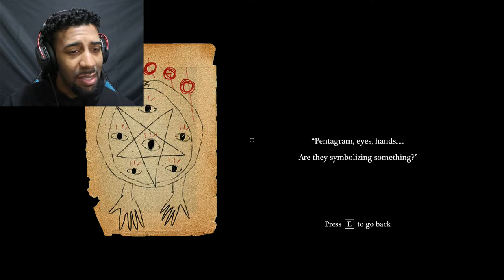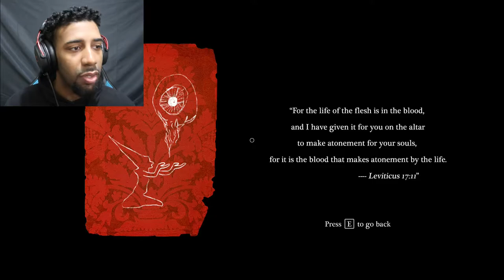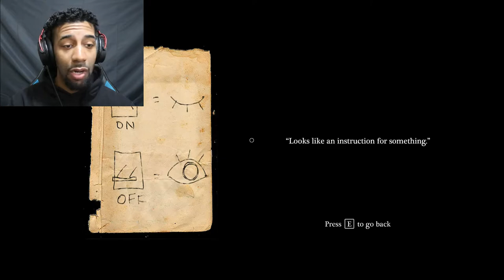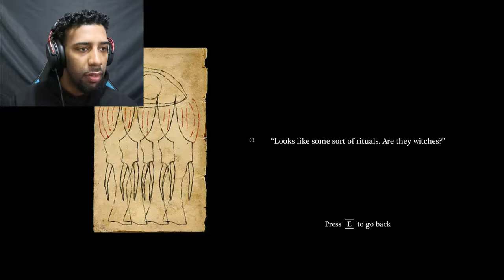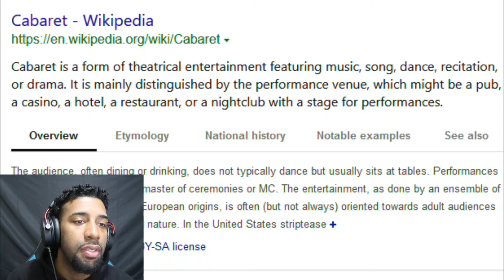THE SHOW TO DIE FOR || Cabaret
If you're like me, then you didn't know what a Cabaret was until this video.